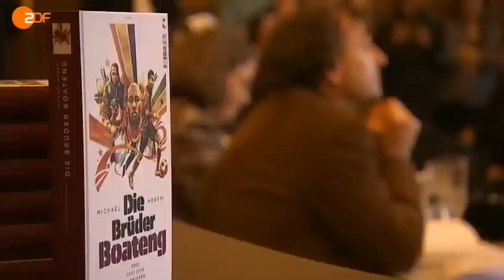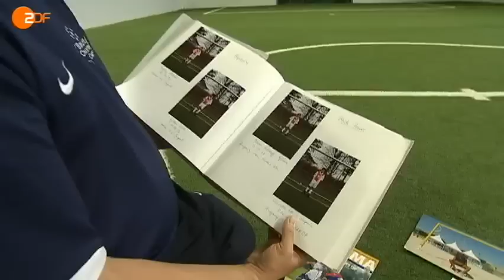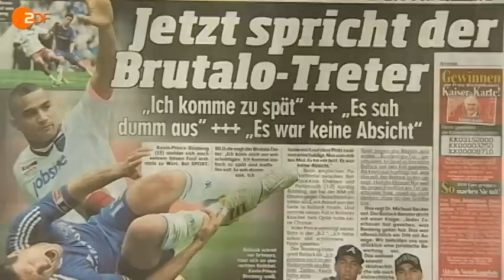Die Brüder Boateng